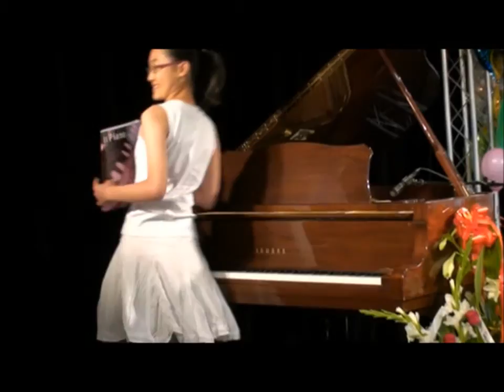Daisy Ying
Daisy Ying, Kuhlau, Sonatina op.88 No.3